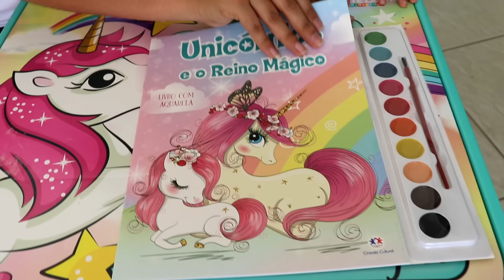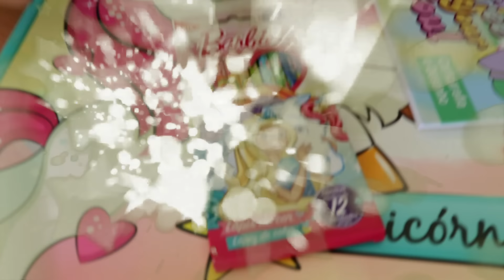REAÇÃO DA MINHA IRMÃZINHA AO VER SEU PRIMEIRO MATERIAL ESCOLAR!!